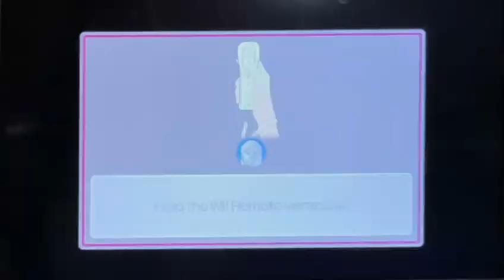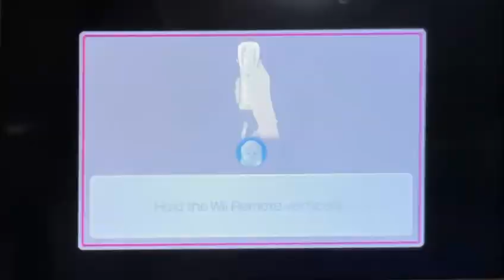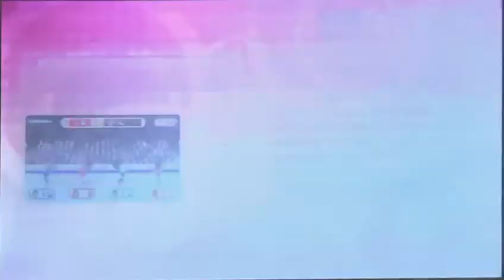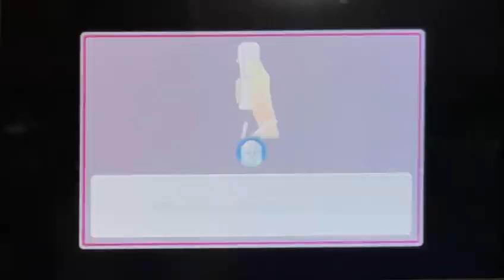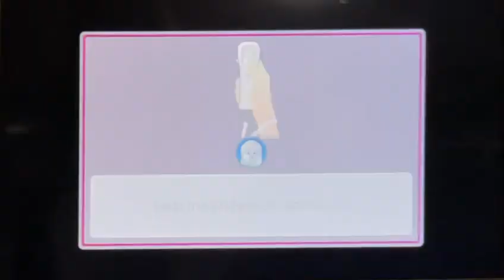Cas confronts his Tomodachi wife in Dojo Domination Advanced Difficulty (Wii Party U)